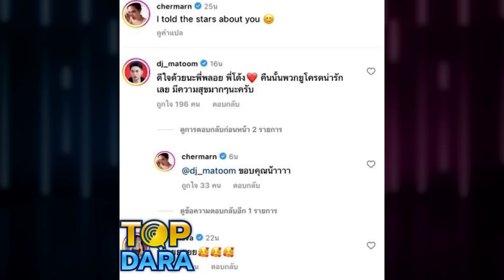จากปากน้องคนสนิท “แพรวา” คอนเฟิร์มชัดๆ “พลอย”เปิดตัวคบ “โต้ง ทูพี”แล้ว เชียร์ให้มีความรัก | TOP DARA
หลังจากให้คนเดาความสัมพันธ์กันอยู่นานว่าระหว่าง “พลอย เฌอมาลย์ บุญยศักดิ์” กับ “โต้ง พิทวัส พฤกษกิจ” หรือ “โต้ง ทูพี” นั้นเป็นอะไรกันแน่ ล่าสุดทาง”พลอย เฌอมาลย์”ได้ออกมาโพสต์ภาพคู่ พร้อมกับตนเองด้วยชื่อของแร๊ปเปอร์หนุ่ม เปิดตัวความสัมพันธ์ว่านี่คือรักครั้งใหม่ของทั้งคู่ หลังจากที่ฝ่ายชายเพิ่งเลิกรากับ “ปราง กัญญ์ณรัณ วงศ์ขจรไกล” และ “พลอย” ที่เพิ่งเลิกรากับแฟนสาว “คลอดีน อทิตยา เครก”